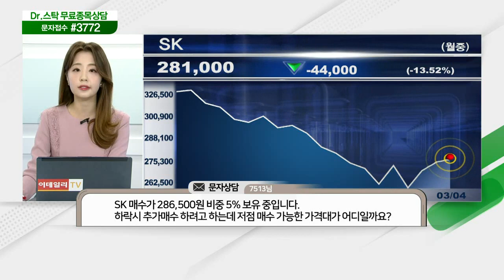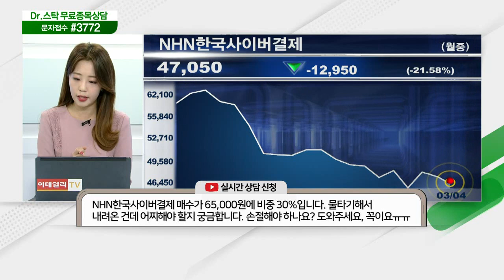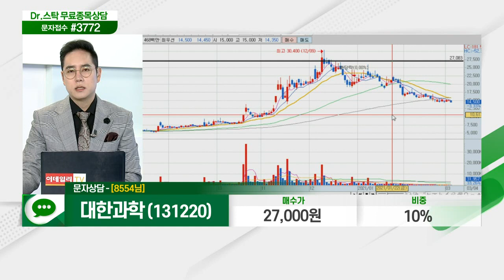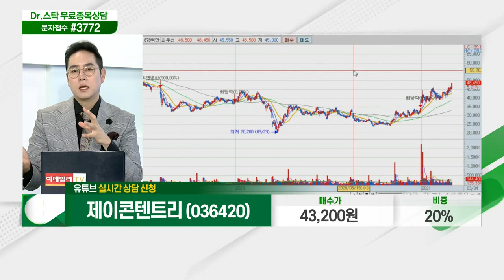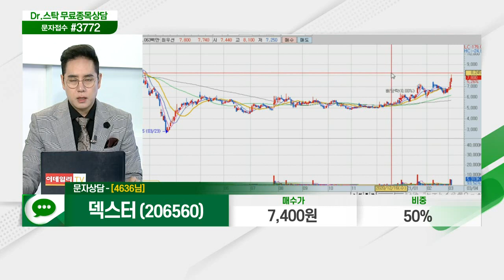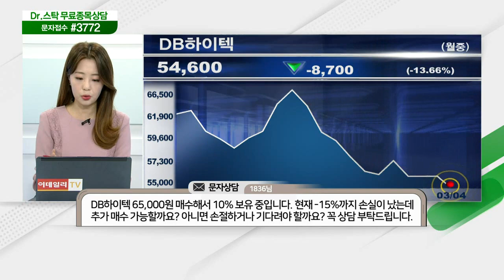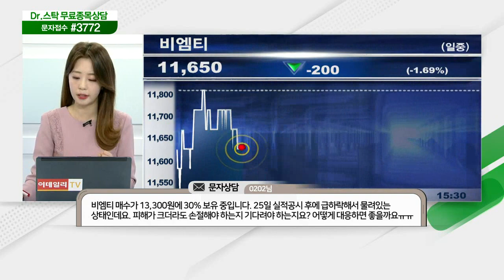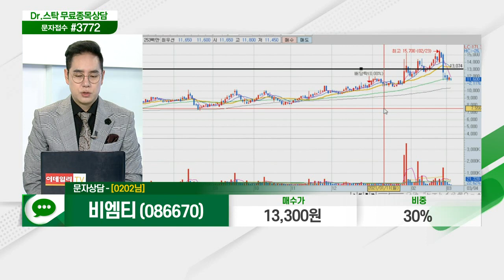세방전지, SK, 셀리버리, NHN한국사이버결제, 삼강엠앤티, 우리바이오,에코캡,대한과학,제이콘텐트리,한온시스템,덱스터,DB하이텍,구영테크,비엠티_닥터의 처방전 (20210304)